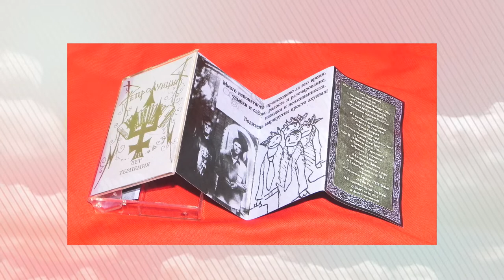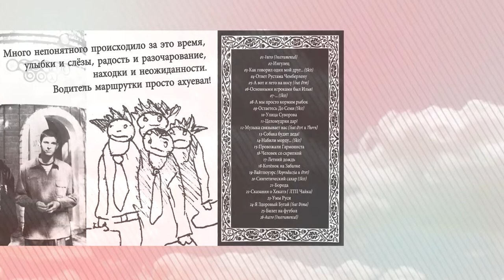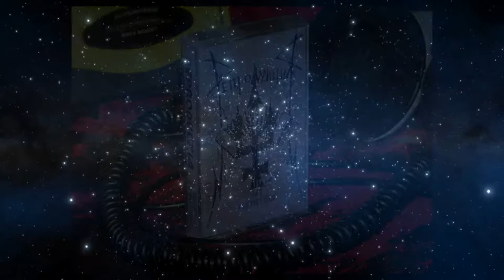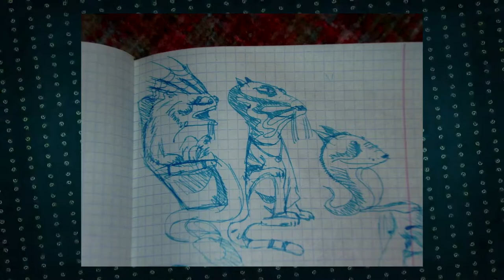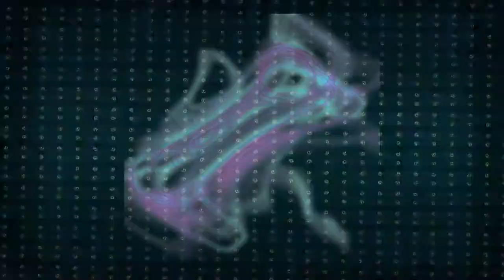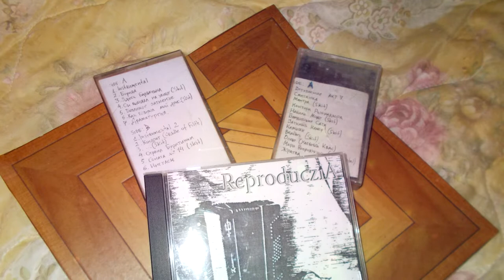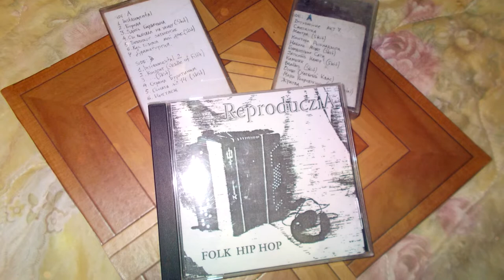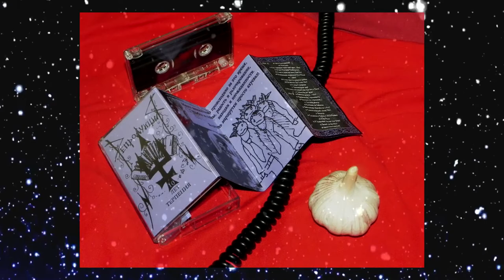Reproduczia - 10 лет терпения (2013) (FULL ALBUM)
Reproduczia - 10 лет терпения (Компиляция 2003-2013)
Интересный факт! В этом альбоме принимал участие тогда еще не известный уфимский репер Tveth

00:00 Intro (Instrumental)
01:26 Ингулец
07:21 Как говорил один мой друг... (Skit)
08:03 Ответ Рустама Чемберлену
11:19 А вот и лето на носу (feat Otvt)
15:16 Основными игроками был Илья!
17:54 ... (Skit)
18:14 А мы просто кормим рыбок
20:40 Остаетесь До Семи (Skit)
21:13 Улица Суворова
23:53 Целомудрия дар!
26:03 Музыка связывает нас (feat Otvt & Thorn)
29:54 Собака будит деда!
32:40 Набили морду... (Skit)
33:37 Провожали Гармониста
39:06 Человек со скрипкой
41:54 Летний дождь
44:32 Котёнок на Забалке
46:34 Вайтпоуэрс (Reproduczia & Otvt)
48:19 Синтетический сахар (Skit)
48:59 Борода
52:47 Сказания о Хекатэ ( ЛТП Чайка)
54:56 Умы Руси
57:46 Я Здоровый Бугай (feat Dima)
58:46 Билет на футбол
01:00:18 Autro (Instrumental)